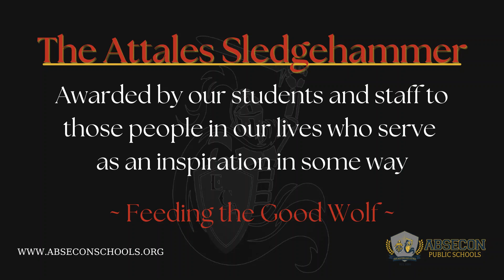Alumni AraBella Pyles gives Attales Sledgehammer to Mrs. Clarke 10-4-22